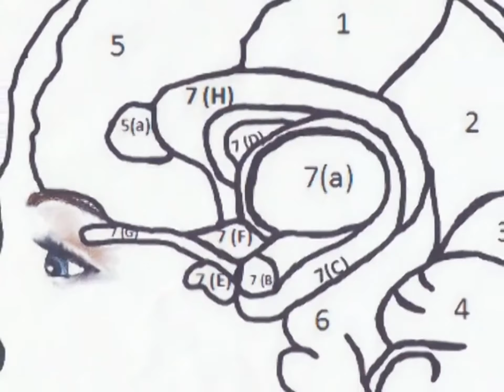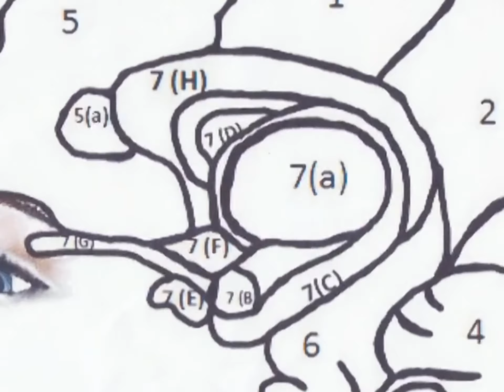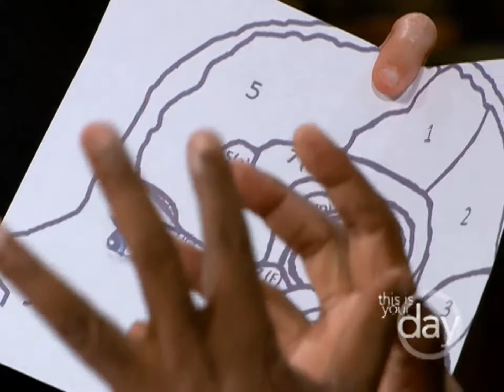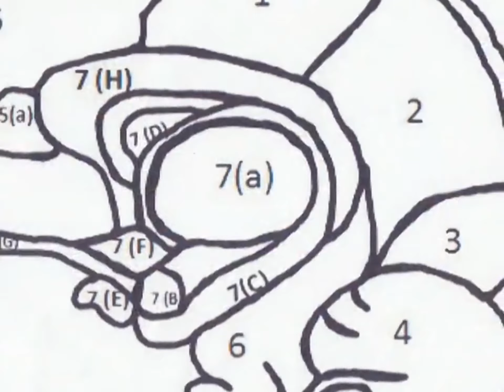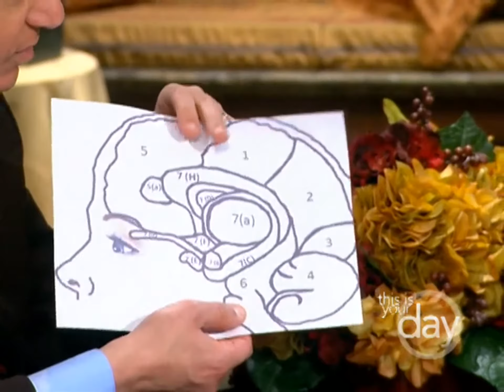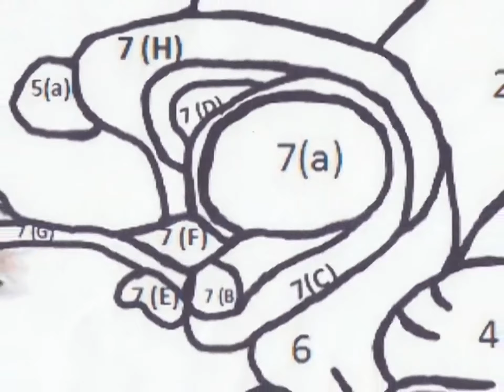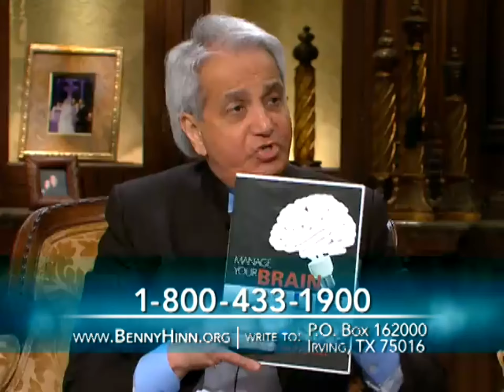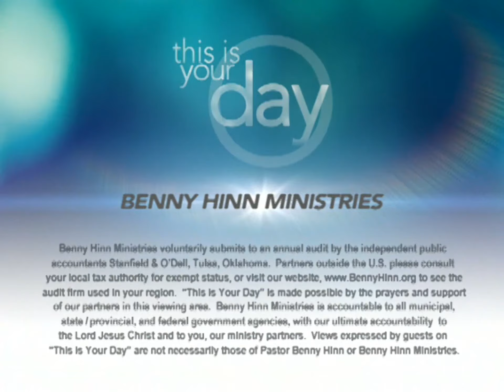Benny Hinn - Manage Your Brain, Manage Your Life, Part 1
Do you have problems with anxiety, sleep disturbances, addictions, depression, physical pain, and/or cognition? Have you experienced major stress or trauma in your life? Joining Pastor Benny today is this Zimbabwe native who is now considered a cutting-edge expert in neuro-therapy. He has championed therapy techniques through Right Brain Therapy, which helps people from all walks of life deal with post-traumatic stress disorders, dissociative identity disorders, and a variety of related personal, family, and marriage problems. Get ready for the first of two power-packed programs with Dr. Mungadze!